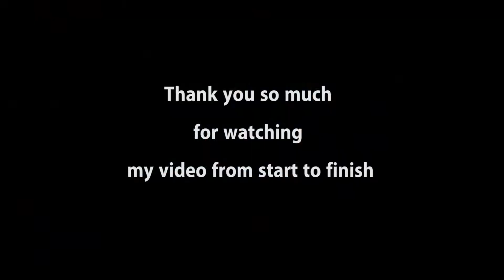Little monkey eat food with chicken offer by mom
Welcome to my channel, when it come to this channel, it will post a lot of kinds of pets and animals as we really, really love those and would like to share to you guys and people around the world.